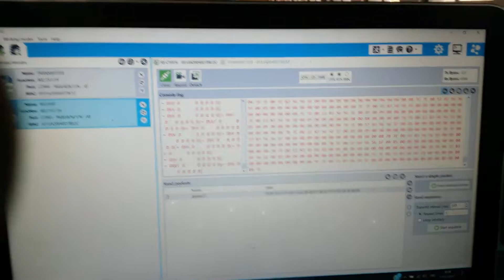Zigbee wireless control by switch